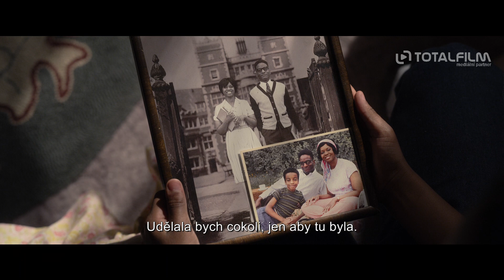Čarodějnice (2020) CZ HD trailer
UVIDÍTE V KINECH Vertical Entert. | odebírat kanál náš web
V příběhu podle spisovatele Roalda Dahla se vrátíme do šedesátých let. V americké Alabamě žije osiřelý chlapec (Jahzir Bruno) se svou babičkou (Octavia Spencer). Na první pohled okouzlující čarodějnice spřádají ďábelské plány a chlapec s babičkou se stanou jejich cílem. Utečou do přímořského letoviska, ale i tam je čarodějnice, které nesnáší děti, najdou…